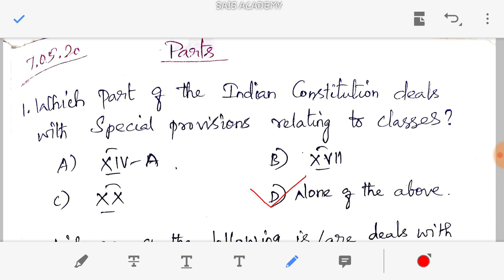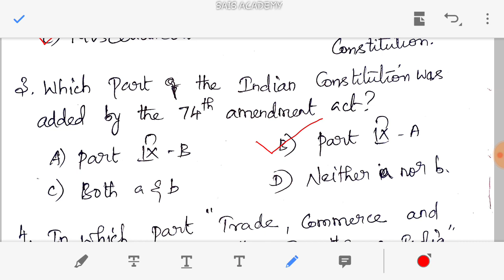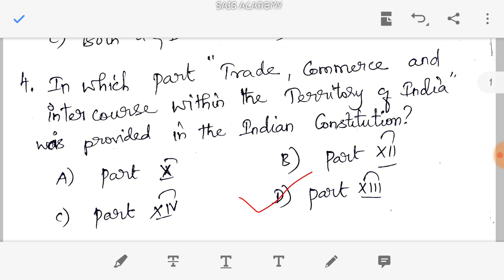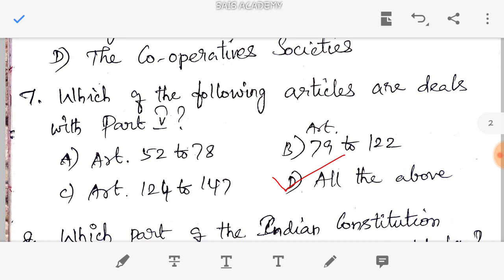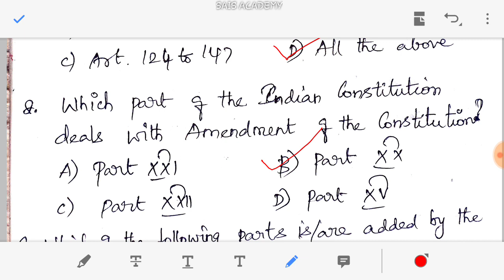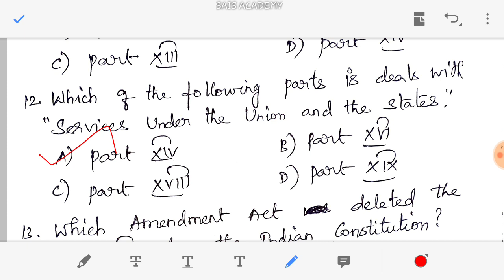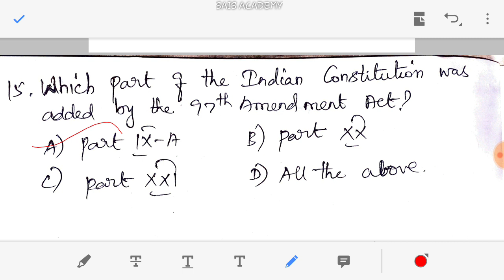Day 22 English live test - Parts